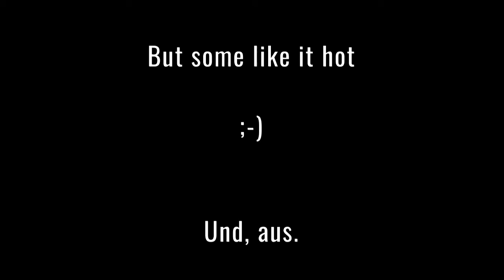On every sunday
Training nach dem Regen, in glühender Sonne, natürlich ein paar mal abgestiegen, und eine Panne.

Training after heavy rain, now in hot sun. Naturally went off the bike a multiple times, and a technical breakdown for some time